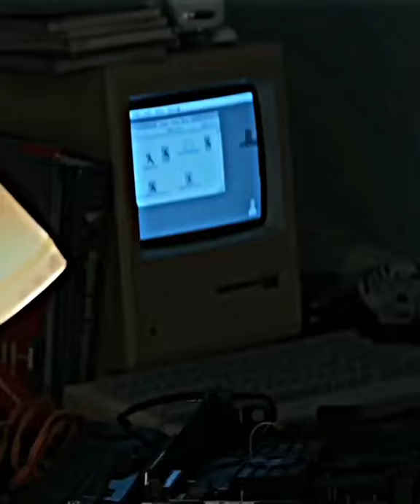Peter Parker meet his tonny Starkwatch till end😘